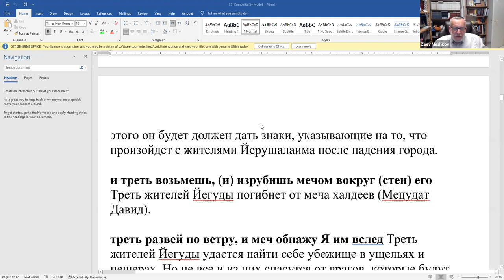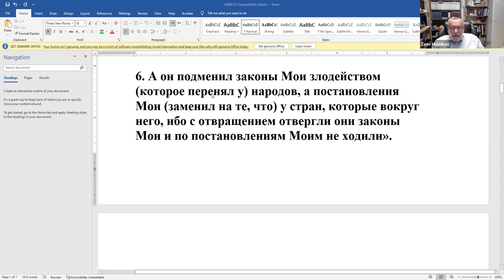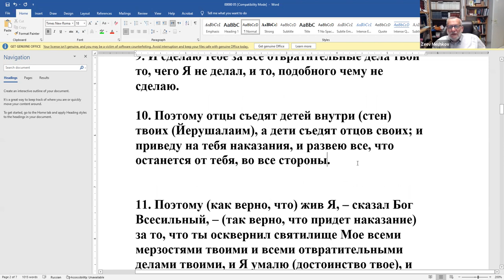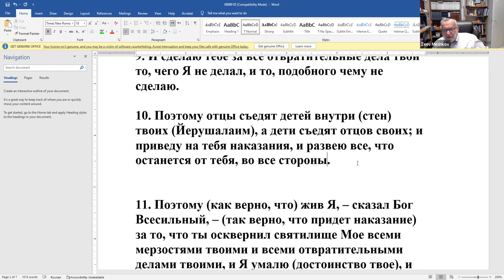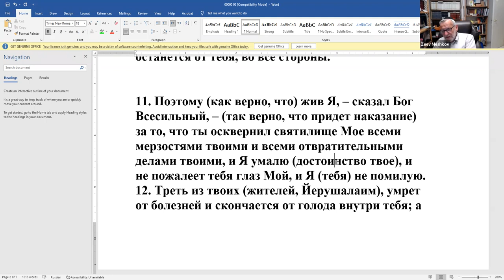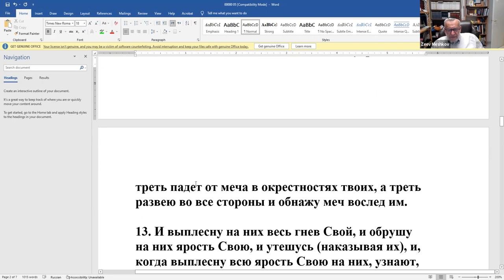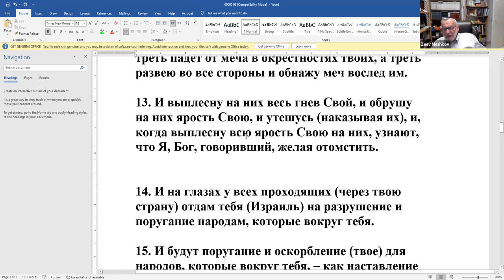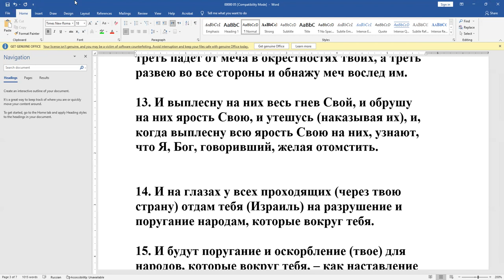«Книга пророка "Йехезкель", продолжение. Рав Зеев Мешков, 22.06.2022